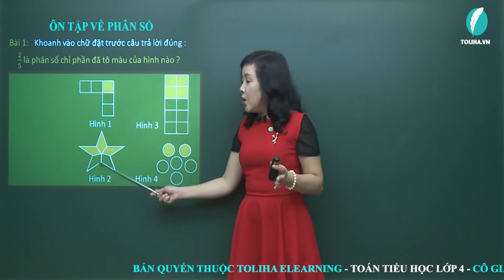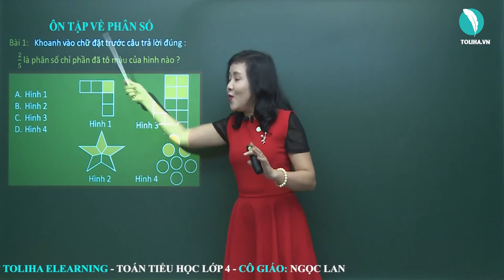Ôn tập về phân số - Toán 4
Bài 3: Rút gọn các phân số :
12/18 ; 4/40 ; 18/24; 20/35; 60/12
Bài giải
12/18 = 12 : 6 / 18 : 6 = 2/3
4/40 = 4 : 4 / 40 : 4 = 1/10
18/24 = 18 : 6 / 24 : 6 = 3/4
20/35 = 20 : 5 / 35 : 5 = 4/7
60/12 = 60 : 12 / 12 : 12 = 5
Xem thêm bài giảng
ÔN TẬP VỀ PHÂN SỐ